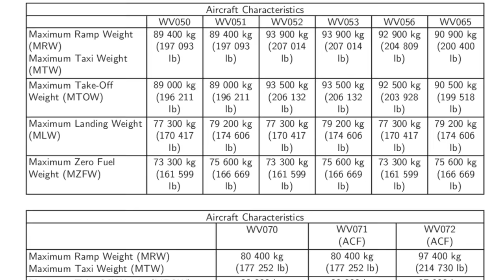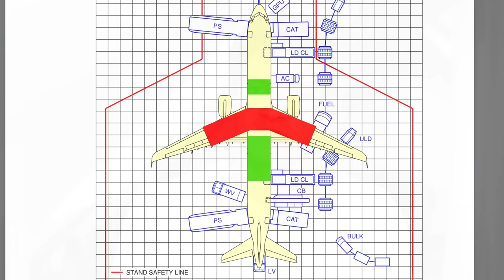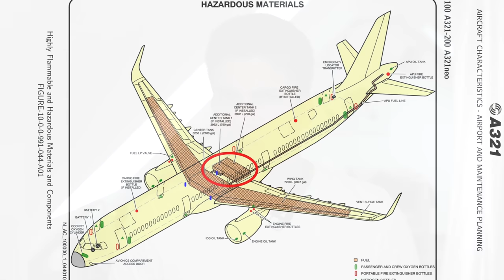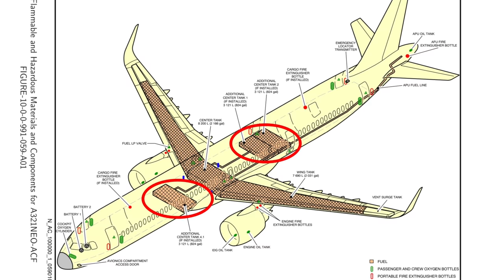Wie aus einem A321 ein XLR wird! AeroNews